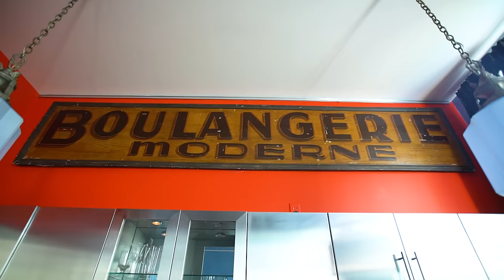Eastern Columbia DTLA Penthouse Collection of Johnny Depp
Listed with Kevin Dees & Nick Segal of Partners Trust.

Atop the landmark Eastern Columbia Building—Los Angeles’s most architecturally significant residential high-rise centrally located in DTLA’s historic core district—is this iconic collection of five multi-floor penthouses now for sale by actor, producer, musician and real estate investor Johnny Depp.

Soon after the Art Deco building was modernized in 2007 by The KOR Group, Killefer Flammang Architects and Interior Designer Kelly Wearstler, Depp purchased what would be his first of five penthouses, acquiring the rest of the wing over the course of the next decade.  These highly coveted residences not only add to his roster of worldly unique properties including a 37 acre estate in France and a private island in the Bahamas—but serve as a testament to his thirst for travel and dedicated pursuit of architecturally-rich properties.

Mere steps from the penthouses is where one can retreat further to the renowned leisure terrace, a sprawling outdoor space offering a magnificent sky deck with swimming pool, spa, lounging cabanas, outdoor fireplace, as well as a fully equipped fitness studio.

Widely considered as the greatest surviving example of Art Deco architecture in the city, this Claude Beelman designed 13-story masterpiece is an established icon among Downtown Los Angeles’ skyline, it’s trademark 4-sided clock tower—with the word EASTERN blazoned in white neon on each face of the clock—serving as a beacon of city pride. Greeting guests from the Zigzag Moderne-style entrance is a grand lobby outfitted with opulent decor that includes fluted paneling and beautiful antiqued mirrors. Bright turquoise terra cotta and gold leaf tiles blanket the Eastern Columbia structure on all sides, a sight to behold for generations who have passed by it’s enchanting brilliance.

This unprecedented collection is offered at $12,780,000. Penthouses are available for purchase individually, with prices available upon request.